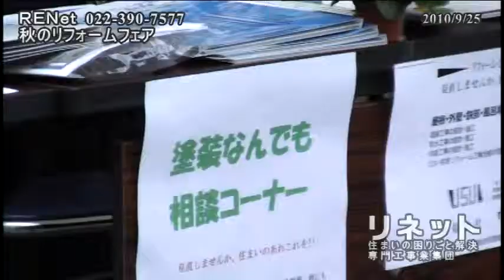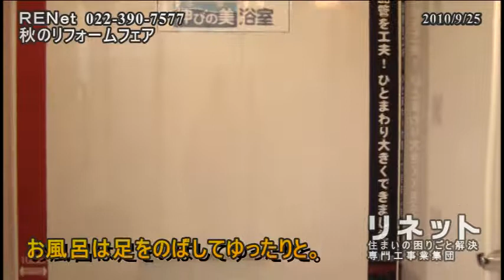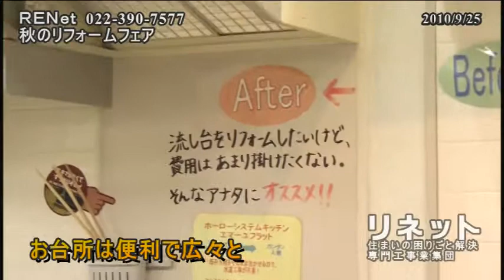リネット 秋のリフォームフェア2010 2010.09.25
リネットは、建設業、塗装、屋根、キッチン、お風呂、設備、電気、内装、エクステリア等プロの地元専門工事会社の集団です。リフォーム工事は、何でもお気軽にご相談下さい。住まいの困り事を解決し、安心できる快適な住環境をご提案致します。